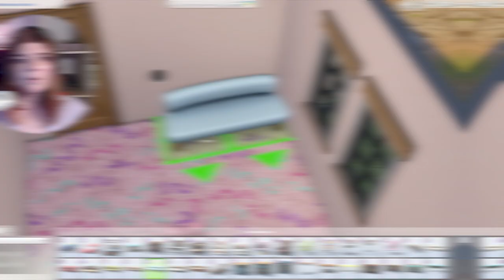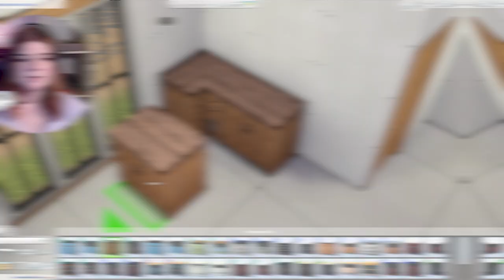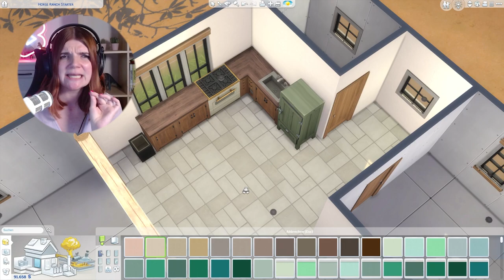Jeder Raum ist eine andere TAYLOR SWIFT ERA 🎵💖 - Die Sims 4 Taylor Swift Bauchallenge | elienyx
Heute spielen wir Sims, aber jeder Raum ist eine andere Taylor Swift Era. Hast du Ideen für weitere Challenges? Schreib sie mir gern in die Kommentare!